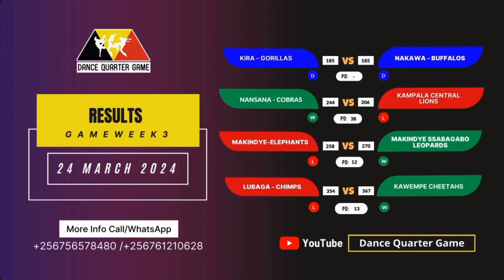Lubaga WK3 Q4 - Mind Blowing! || Dance Quarter Game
Dance Quarter Entertainment Game, A Uganda Innovated Game to Develop Brands of Dancers Away From Shadows of Other Entertainers.